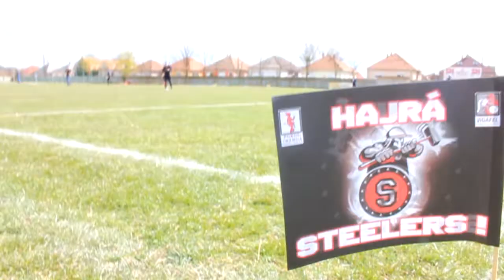Miskolc Steelers 2015 Season (HFL, U19)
Video: Online Meccsvideók
            Két Pontos Kisértet két adása
Zene: DMX - Get It On The Floor